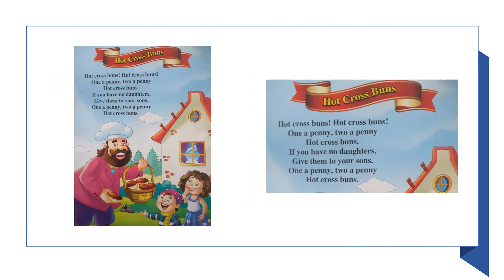Kids rhyme- hot cross buns.